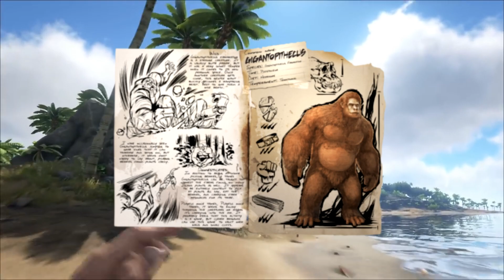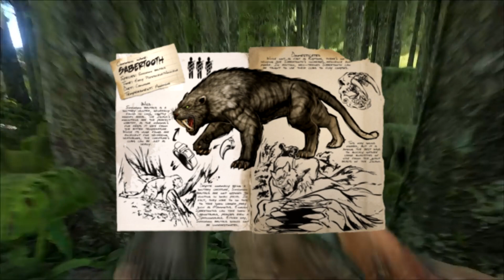OS MELHORES DINOS para FARMAR CADA RECURSO!!! [ARK: Survival Evolved]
Fala pessoal, beleza!!! Mais um vídeo de ARK aqui no canal, onde hoje, eu estarei listando os melhores dinossauros do jogo para farmar cada material!